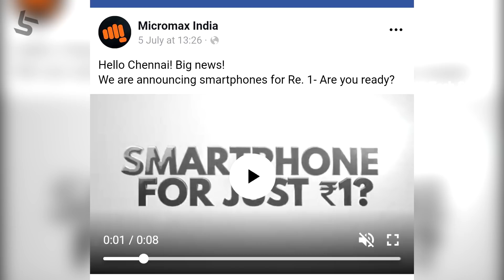ரூபாய் 1க்கு புது Micromax ஸ்மார்ட்போன்😍😍 | Micromax Rs 1 Smartphone - HOW? | Tamil | Tech Satire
Micromax Rupees 1 Smartphone - Is it Possible? | Tamil Tech News | Tech Satire